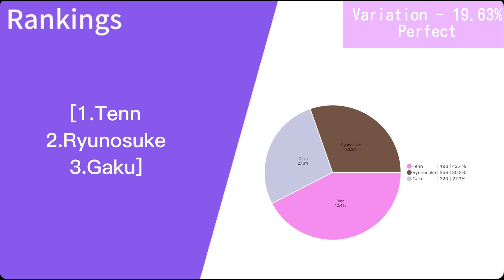Treasure ( Trigger ) - Line Distribution